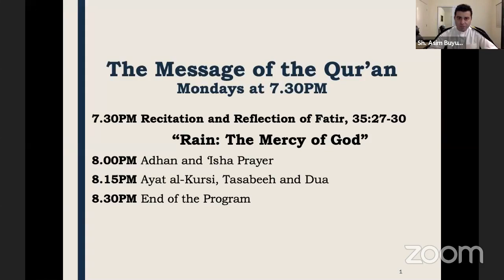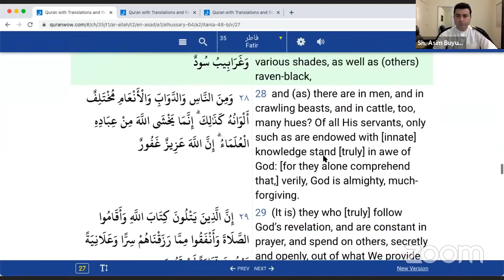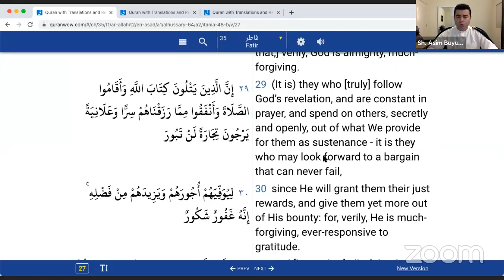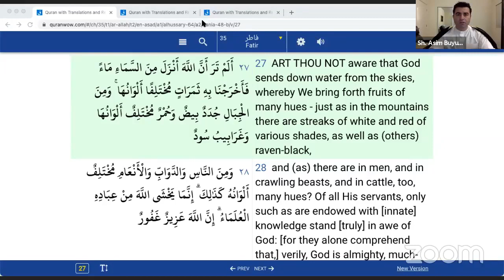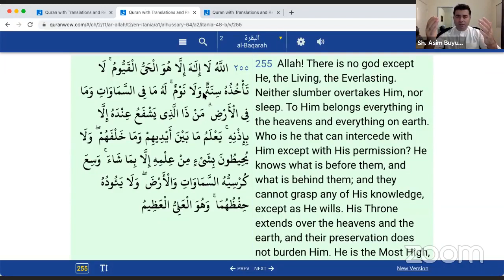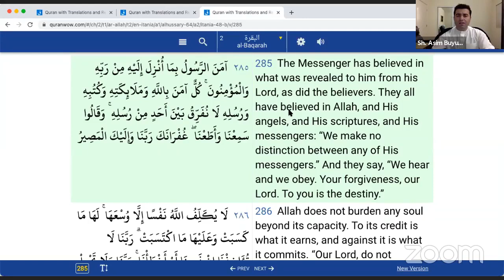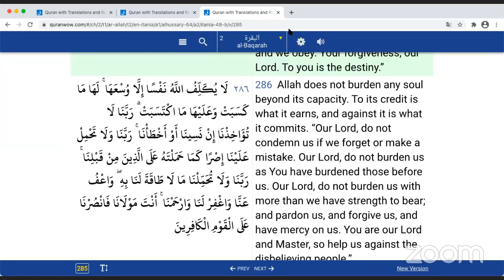The Message of the Qur'an: Sheikh Asim Buyuksoy - Rain: The Mercy of God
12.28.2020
ICSC, The Message of the Qur'an, Sheikh Asim Buyuksoy, Rain: The Mercy of God